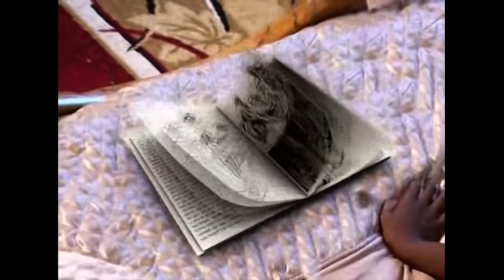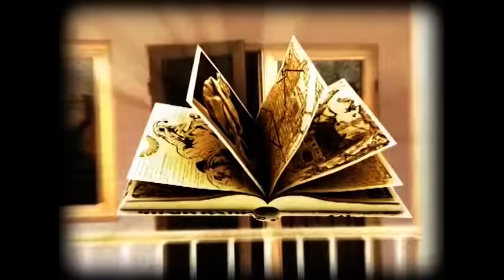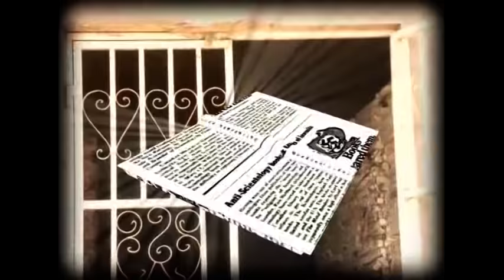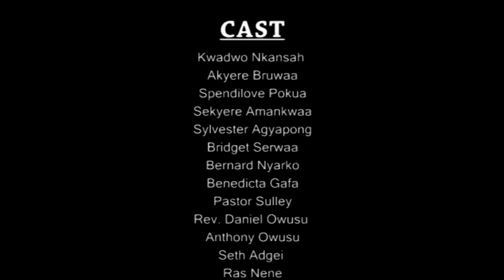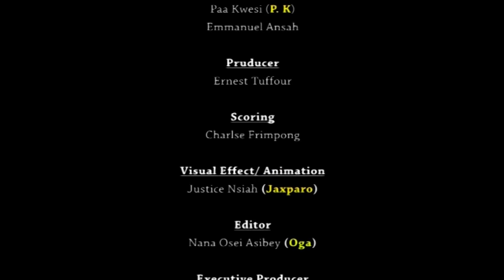NSENKYRENE HOMA - BENDICTA GAFAR - KUMAWOOD GHANA TWI MOVIE